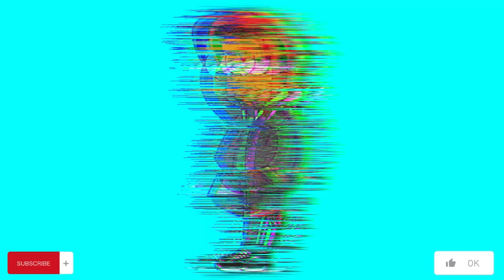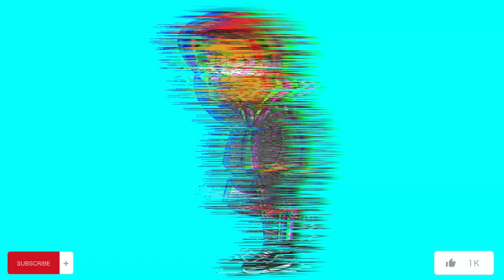INSTRUMENTAL DRILL ( FREE - NO COPYRIGHT )